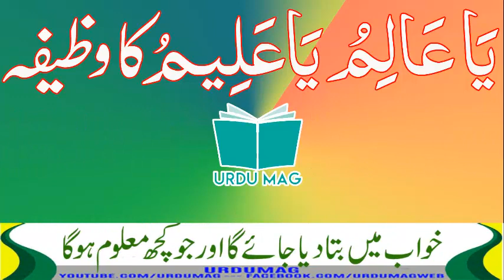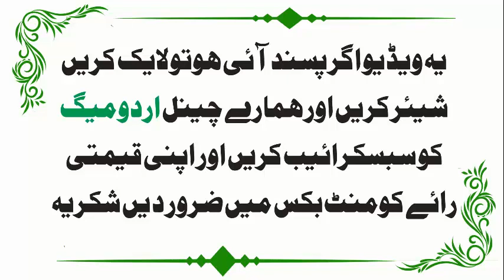Ya Alimu Ya Aleemu Ka Wazifa || Ya Alimu Ya Aleemu K Fayde || Ya Alimu Ya Aleemu K Fazilat